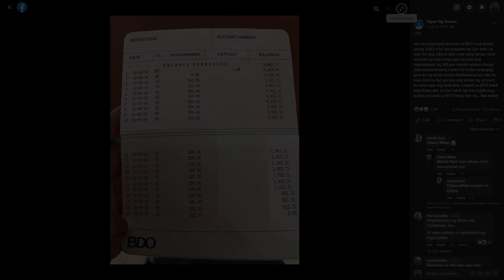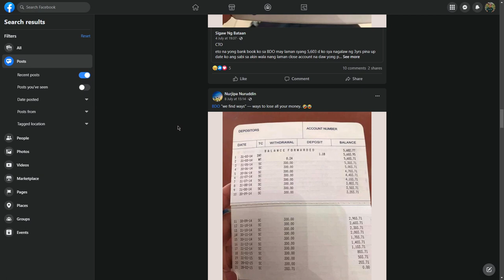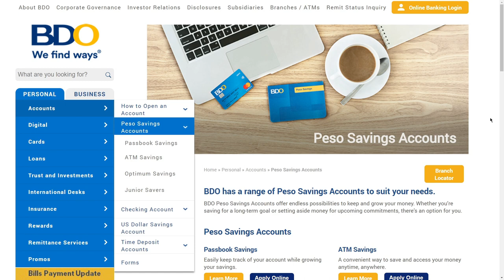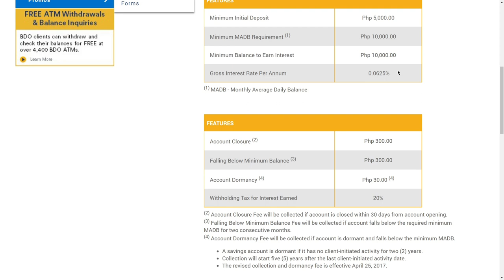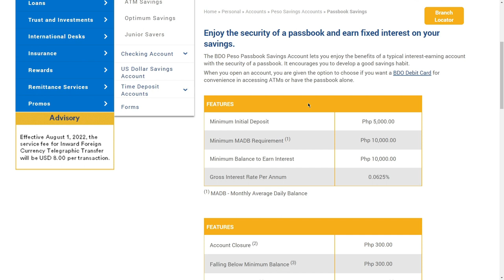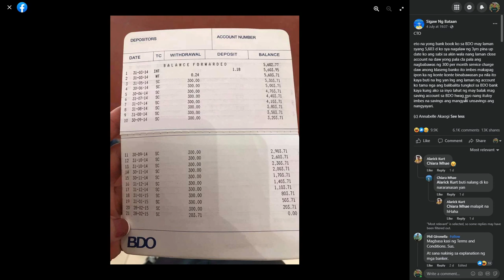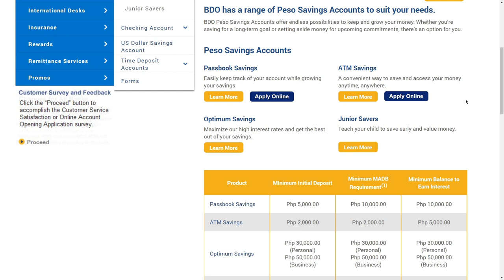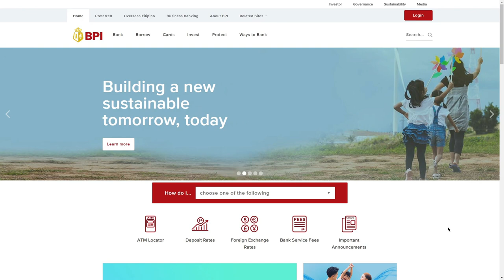BDO Savings Account Maintaining Balance - Peso Smart PH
"Don't be overheard complaining... not even to yourself." - Marcus Aurelius

Hey 👋 - download Gotrade to invest as little as $1 in any US stock on an easy to use, commission-free platform. Get $2 in free stock using this link: